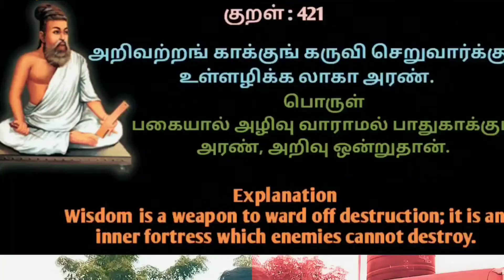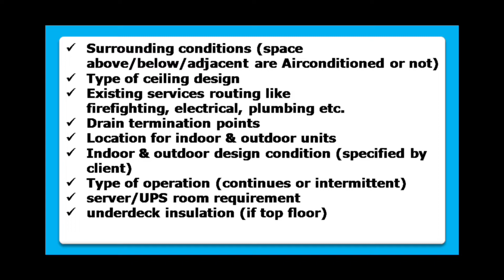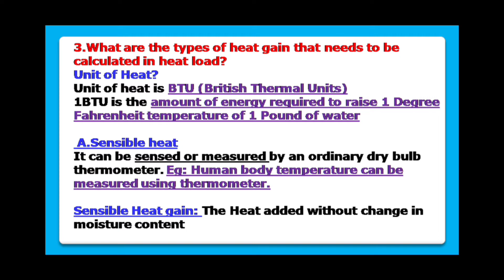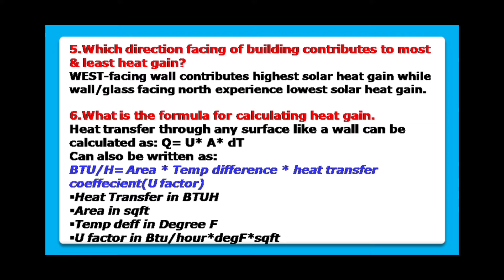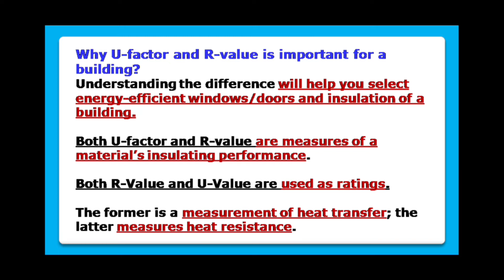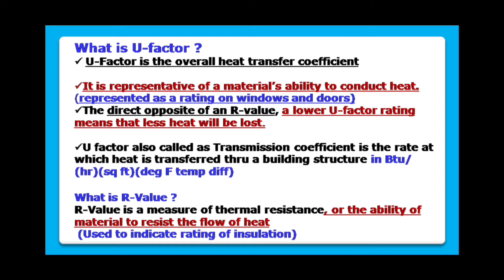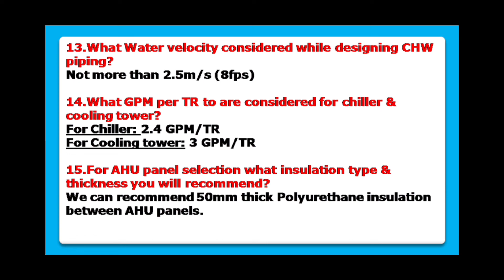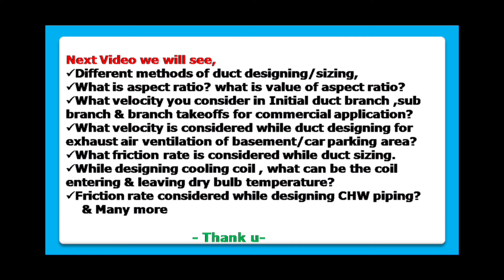how to calculate heat load for a building?hvac design#tamil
useful for facilities management